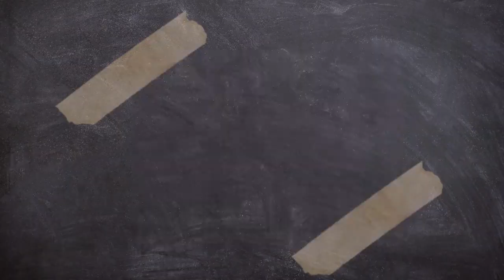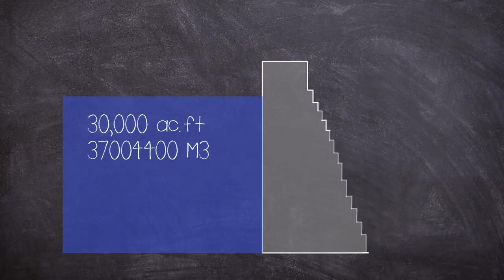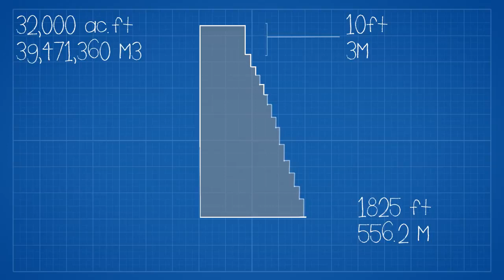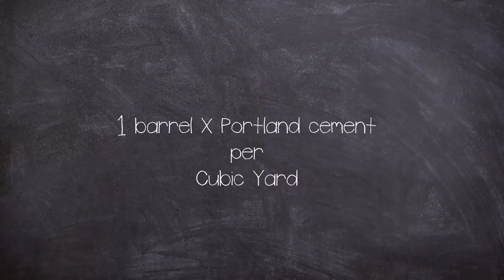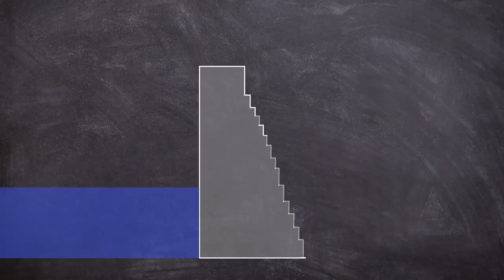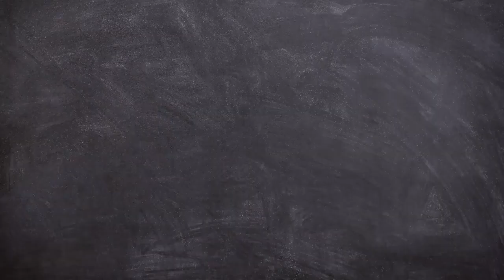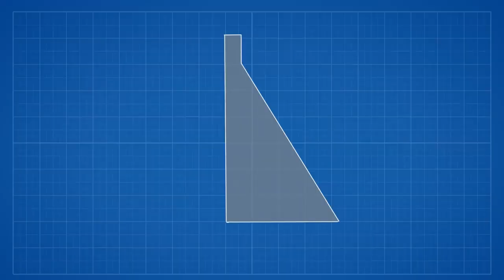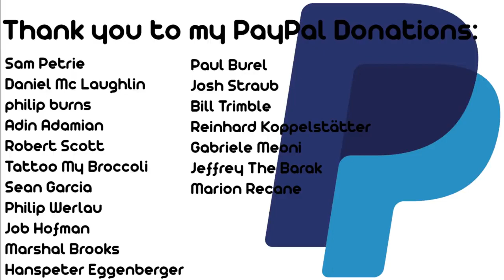A Brief History of: The St Francis Dam Disaster (Short Documentary)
Today we are looking at the St Francis (Near LA) dam disaster, it is considered to be one of the worst American civil engineering disasters of the 20th century and remains the second-greatest loss of life in California's history.

The dam was designed and built between 1924 and 1926 as part of the Los Angeles water project, headed up by the famous William Mulholland, but his career would end the same night as the disaster.

The event took place at 11:57 p.m. on 12 March, 1928, the dam failure, and resulting flood killed at least 431 people

Learn while you're at home with Documentary Time!

Equipment used in this video:
Rode NTG3, Audient ID4, MacBook Pro 16, Hitfilm, Logic Pro